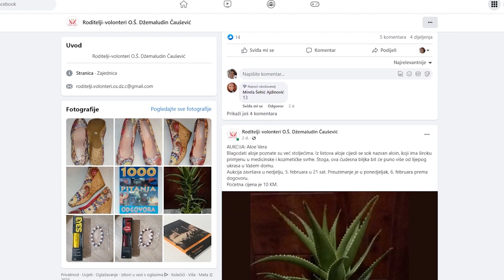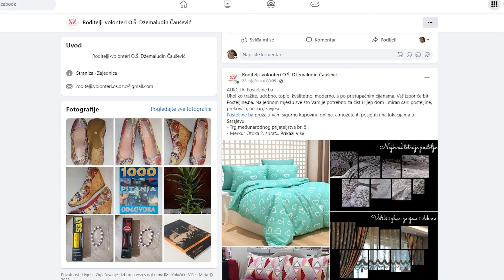Humana misija roditelja-volontera OŠ Džemaludin Čaušević